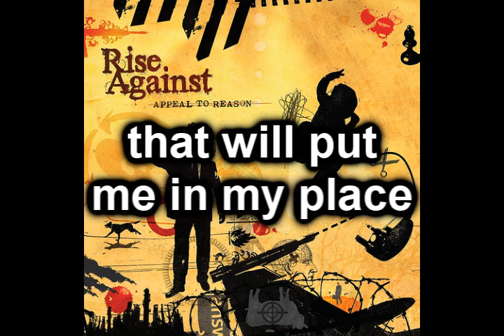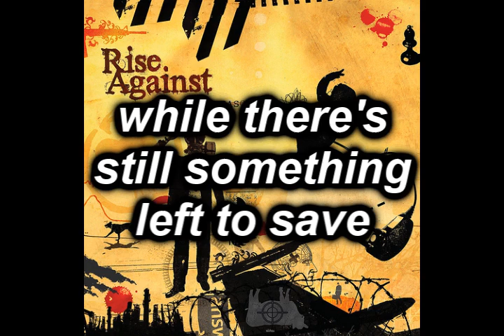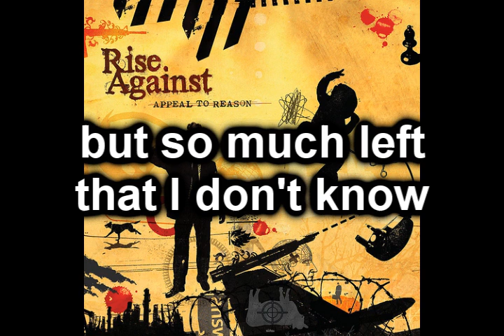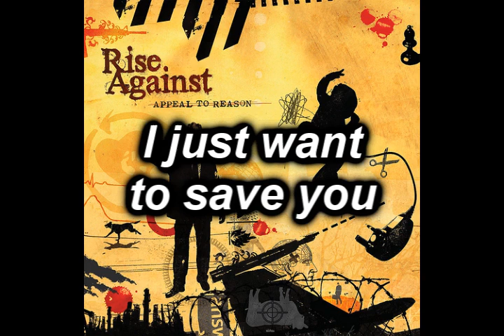Rise Against - Savior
Lyrical Video of the song from Appeal To Reason released in 2008